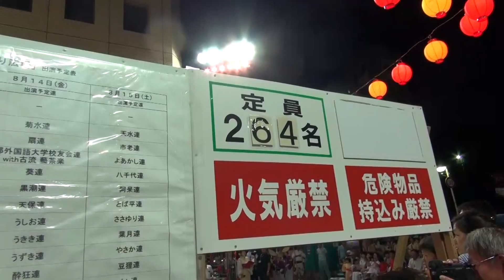【よんでん阿波おどり広場】阿波踊り(AWAODORI)-20150814-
阿波おどり開催期間中、四国電力の徳島支店前に無料演舞場が開設される。